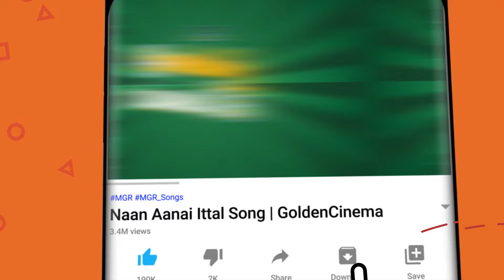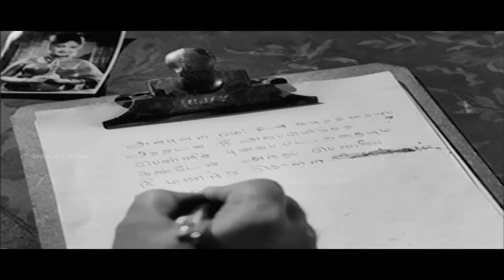கிராமிய எழில் கொஞ்சும் கண்ணதாசன் காதல் பாடல்கள் Kannadhasan Village Songs HD Old Love Songs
ShortFilms
Dubsmash
Special Programs
Events
Movie News